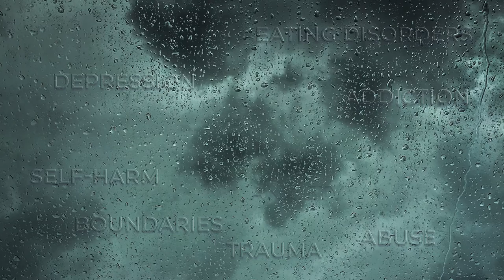Under the Cross: Self Esteem- Part 1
Part 1 of Pastor Goodman and Ashleigh's discussion of self esteem and what it means for being Under the Cross when it comes to your self esteem.